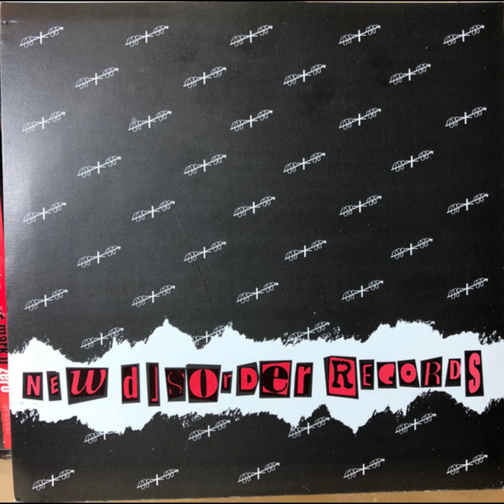V/A - A Little Something For Everyone CD Compilation (New Disorder Records) Punk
1. The Gods Hate Kansas - In Through The Cat Door (0:00)
2. Enemies - Black Heart Lies (2:44)
3. The Jocks - Martha Must Die (7:30)
4. Hers Never Existed - Singularity (9:01)
5. DBS - Aspirations (11:25)
6. The Cost - These Days (13:40)
7. The Criminals - State Sponsored Slaughter (15:40
8. Soda Pop Fuck You - Sweaty Palms (Swing Song) (17:34)
9. American Steel - Trust (21:01)
10. Rumor 39 - TV Punx (23:18)
11. Jack Acid - Another State Of Mind (24:19)
12. The Pist - Comfortable (25:50)
13. Half Empty - Industry (28:03)
14. The Kansas All Stars - Ernst Speaks (29:21)